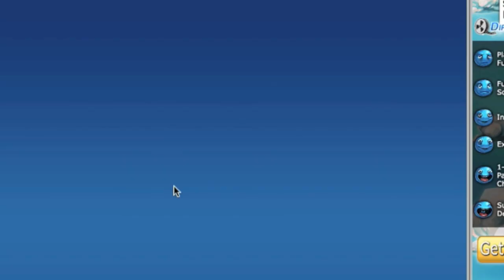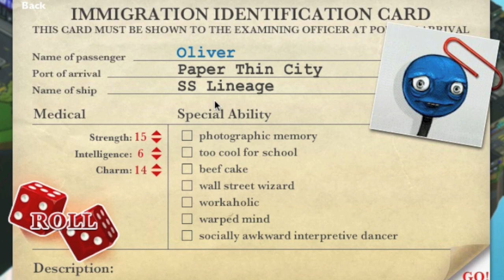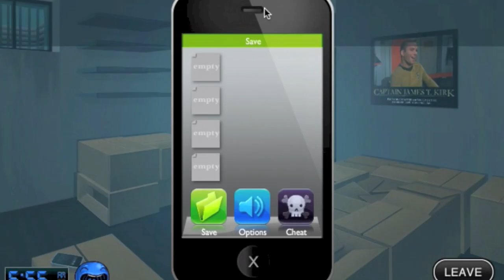Stick RPG 2:|Episode 1:A new job!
Yay! New Series! :)